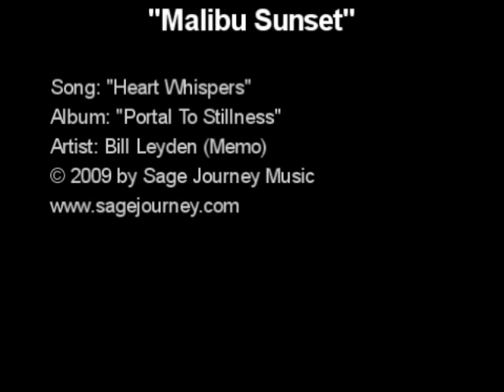The Heart Sutra (Kwan Yin)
Song contains a devotional prayer in Mandarin to the Chinese goddess of compassion, Kwan Yin.

Winter sunset on the California coast.
Album:  "Portal To Stillness"
Artist: Memo